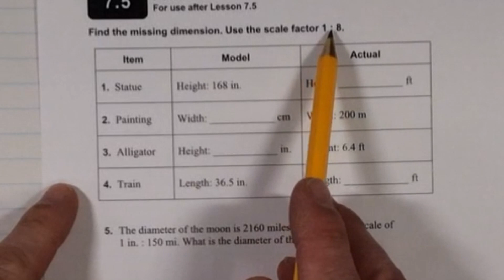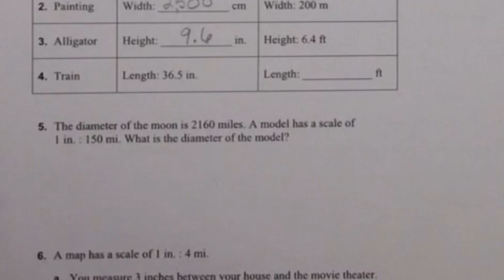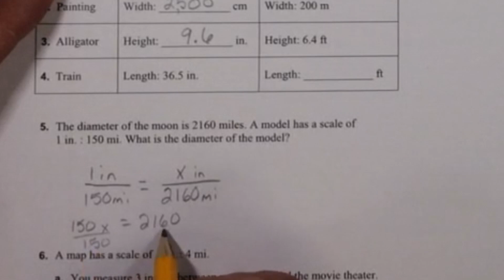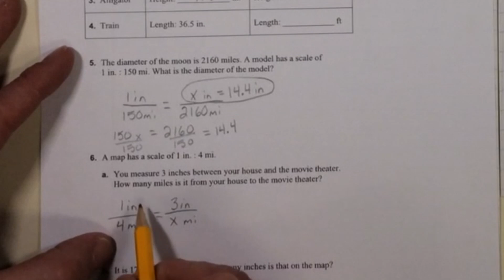Journal page 164 (Lesson 7.5)